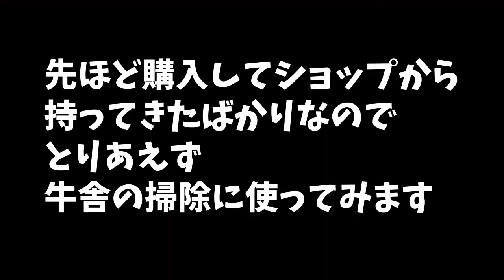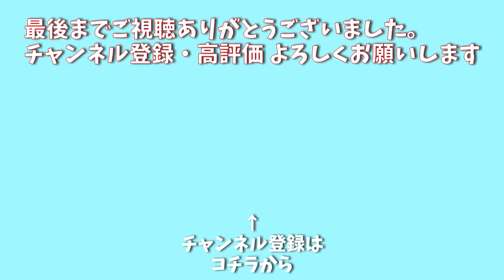【ファーミングシミュレーター19】62 使える後付け3点リフトPTOアタッチメントと超便利な牛舎のお掃除機械を発見したので購入して使ってみる＝目指せ『大農場』【 FS19 Seasons】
今回は、今まで使っていた牛舎の掃除機械よりもっと便利で使いやすい掃除機械MODと、どんな機械にも取り付け可能な後付け３点リフトPTOアタッチメントMODを購入しつかってみます。PS4版でも使える、めっちゃおススメなMODです。

両方とも公式MOD HUBにあるPS4、XB1版でも使えます。
お掃除機械MOD 【 LIZARD Easyscrape】
後付け３点リフトPTOアタッチメントMOD　【LIZARD Front Lifter】

【ファーミングシミュレーター19】で『フェルスブラン』のMAPを使用して【Seasons（GEO：オランダ）】と【 Precision Farming（精密農業）】を導入し、大農場を目指して農場経営を楽しんでいこうと思います！
なお、設置できる生産物の買い取り施設MODは使用しますが、ただ資金を無造作に増やすバランスブレーカー的な資金チートMOD（政府の補助金看板）などは使いません。

週１～２本を目安に【ファーミングシミュレーター19】の実況動画を投稿していますので、気軽に楽しんでくれると嬉しいです(*´ڡ`●)

【ファーミングシミュレーター19】の再生リストです。
1本目から見ていない方はこちらからどうぞ！(`･ω･´)b

■DOVA-SYNDROME
■MusMus
■効果音ラボ
■魔王魂
■甘茶の音楽工房
■【zukisuzuki - Courage】